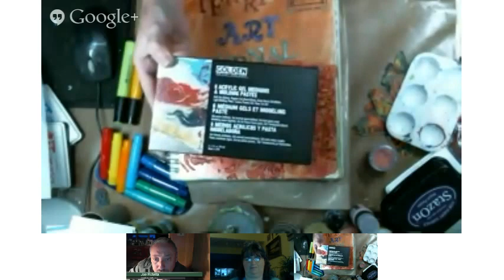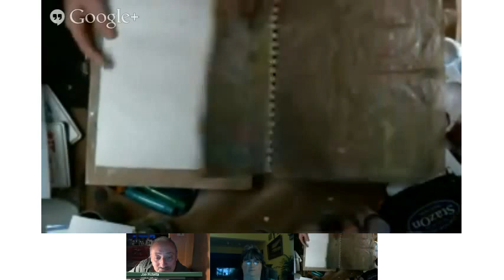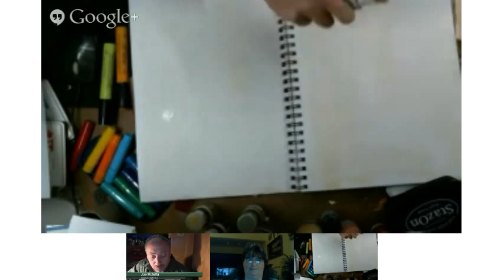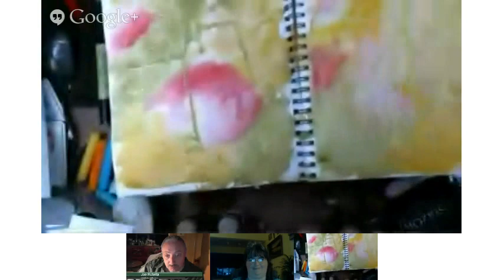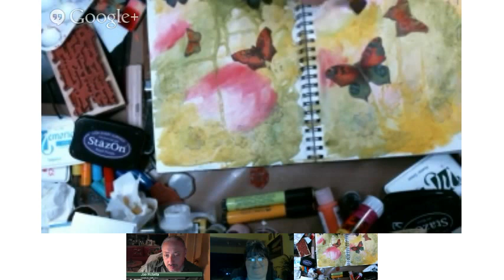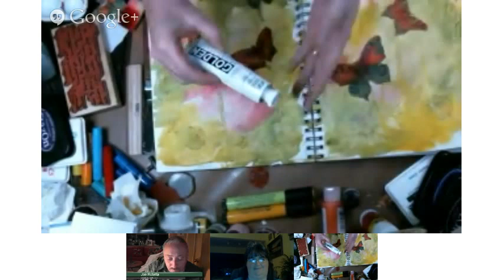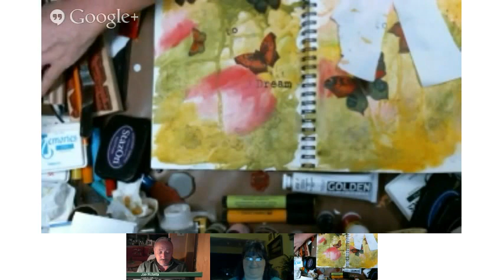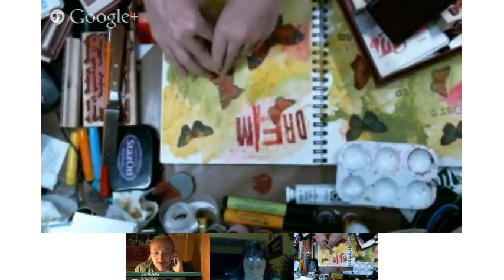Art Journal for beginners part 4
Art Journal part 4 with Terri Sproul.  Learn to use napkins in your journal.  This is a fun Technique base Live class for beginner in Art journals.  This Time we using Napkins to add fun to our journals